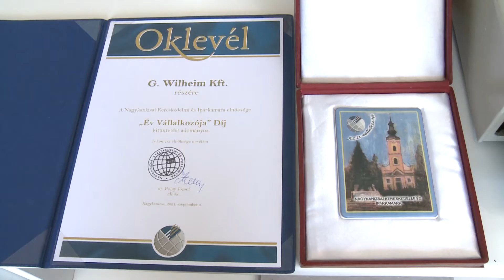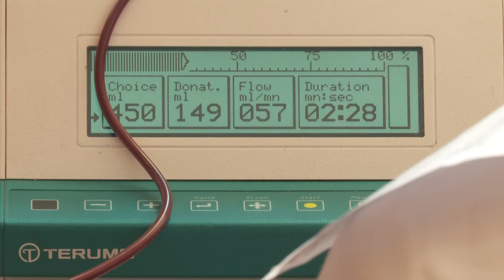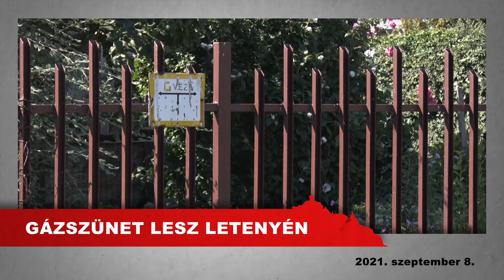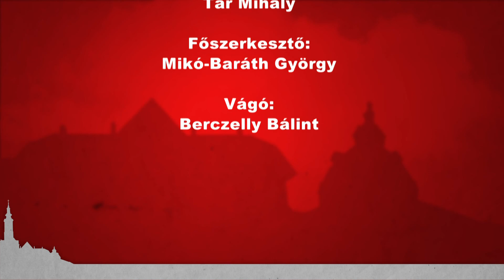Kanizsa TV Híradó - 2021. szeptember 8.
KANIZSAI SIKER A KÖZÉP-EURÓPAI INFORMATIKAI DIÁKOLIMPIÁN – Németh Márton, a BLG diákja ezüstérmet szerzett

VÁLASZTÁSOK – Kanizsán is lesz ellenzéki vita

CIVIL VÉRADÁS – Ötödször szervezte meg segítségnyújtó programját a Zala Megyei Civil Közösségi Szolgáltató Központ